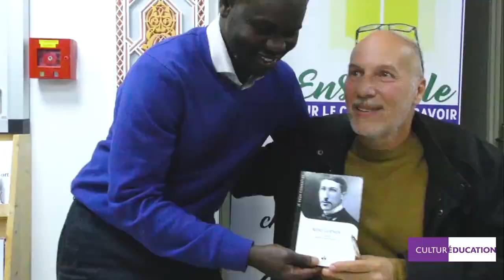Slimane Rezki vie et Œuvre de René Guénon